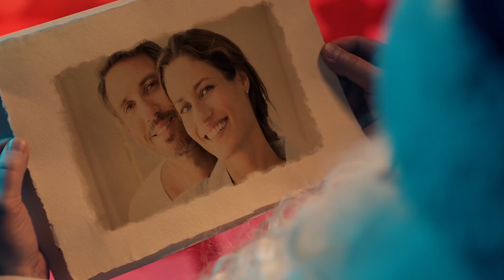Film od Mikołaja dla dziecka ( Choinka Mikołaja 2018)